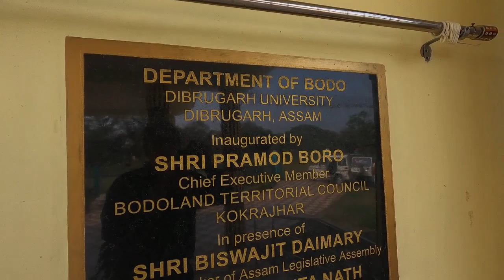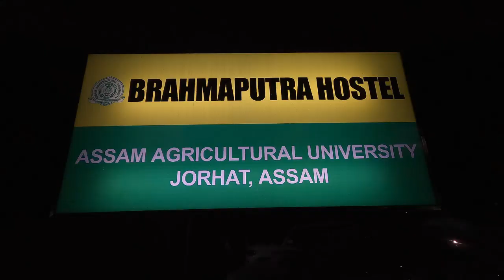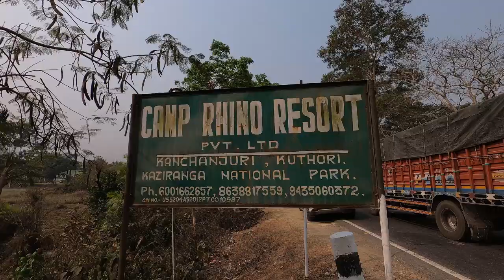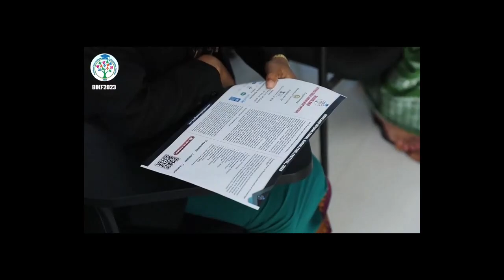Day 2 Kazirangaआव सिख्ला बारजुमना थैनो नागेरलायनाय |Jorhat Bike Rally | Bodoland BIKF Car Rally 2023